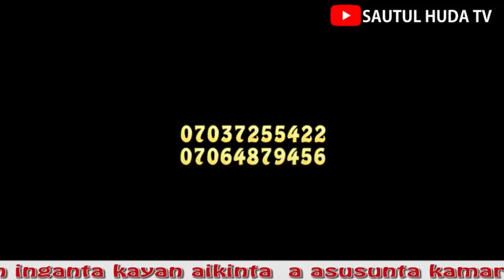04=Ramadan Tafsirir = 2023 na Yamma, Suratul-Nahli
Sheikh Aliyu Muhammad Sani  Adarawa (Kwantagora) Shugaban Majalisar Malamai na Jahar Neja.

Tare da Alaramma Idirs Abduraham Gashuwa.

Daga Masallacin Savannah, titin Ahmadu Bello way, Sokoto.

Sanya Jarinka a Sautul Huda Tv domin ka ci riba a  Lahira, ta hanyar Kyauta, Sadaka, Zakka domin kara Inganta kayan aikinta a Asusunmu kamar haka:

JAIZ BANK
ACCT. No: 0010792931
ACCT.NAME: SAUTUL HUDA TV AND MULTI MEDIA

Bayar da gudummawarka a Sautul Huda TV na nufin yin tarayya da kai a cikin Ayukkanmu na samun Lada.

Dan Allah Idan Kun Kala Kuyi Shere Domin
Kusamu Ladan Wanda Suka Kalla .